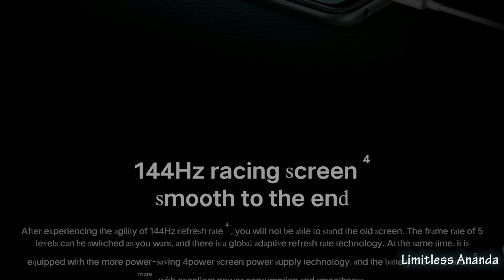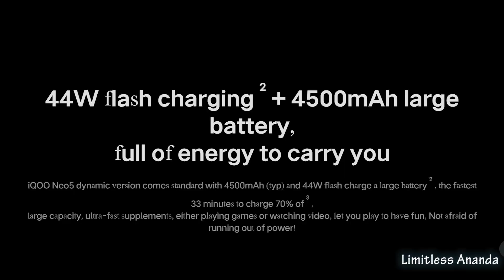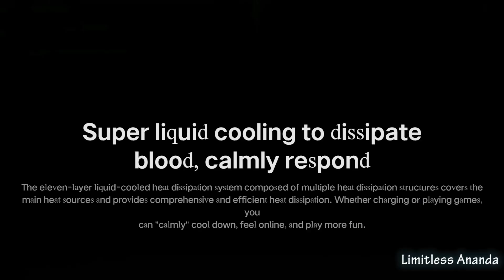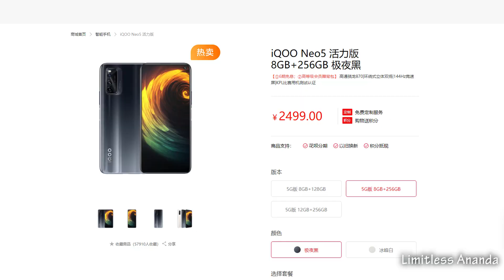iqoo neo 5 vitality edition full specification in bengali - price - features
iqoo 7 full specification in bengali - প্রথম Dual Chip Monster 5G - iQOO 7 price - iqoo 7 features